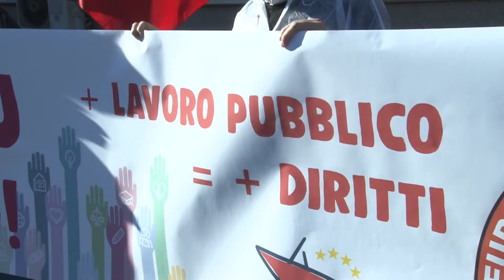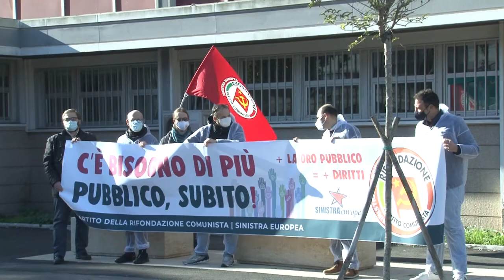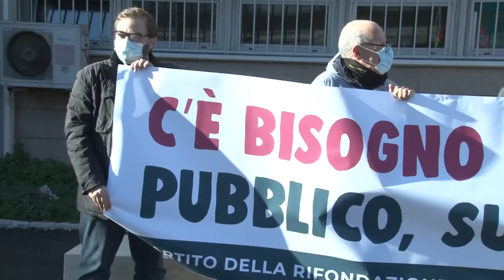Rifondazione comunista manifesta per il rilancio della PA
Sit-in di Rifondazione Comunista a Pescara sotto al Covid Hospital di Pescara per il rilancio della PA e con la richiesta dell’assunzione di 500mila lavoratori